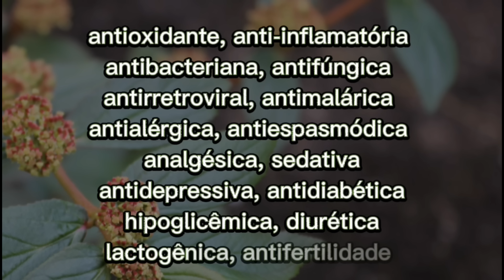ERVA-DE-SANTA-LUZIA: saiba TUDO sobre essa PLANTA MEDICINAL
A espécie Euphorbia hirta é a planta chamada popularmente no Brasil de erva-de-santa-luzia e que serve como planta medicinal devido a possuir muitos benefícios terapêuticos. Em outros países latino-americanos pode ser conhecida como golondrina, golondrina grande, hierba de la araña, entre outros nomes.

A erva-de-santa-luzia serve na medicina caseira para tratar distúrbios respiratórios, cálculo renal, problemas de pele e muitos outros mencionados no vídeo.

Essa erva nasce espontaneamente principalmente em brechas de calçadas, o que demonstra que ela é uma planta rústica, tolerante a sol pleno e solo pobre em nutrientes.

* Todos os vídeos do Canal @NossaFloraNossoMeio são protegidos pela lei de direitos autorais, portanto não são permitidos downloads e reprodução dos mesmos em outras páginas. O compartilhamento é permitido desde que continuem vinculados ao Youtube.